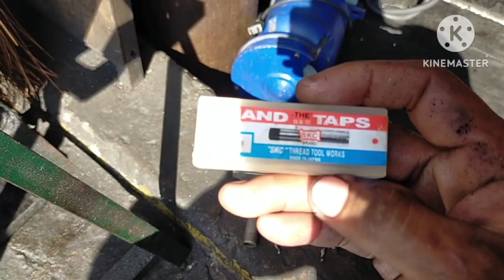from Cavite Honda XR150 losetread na cam Holder balik standard